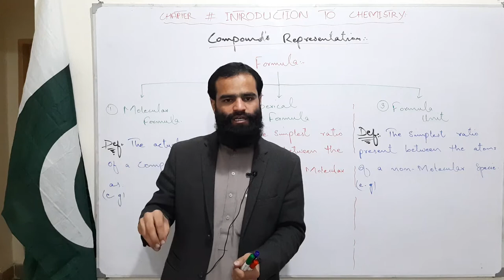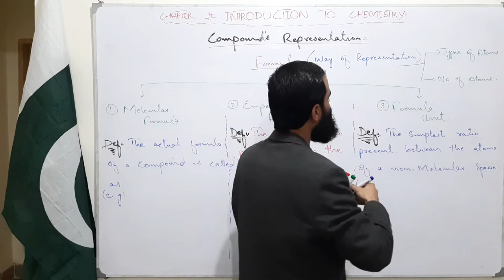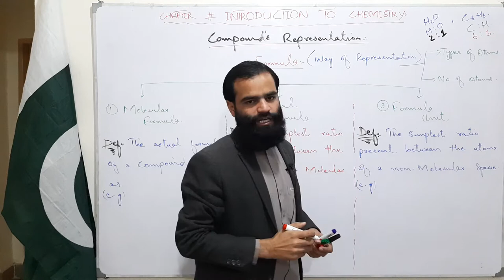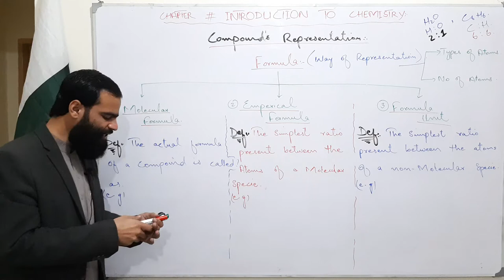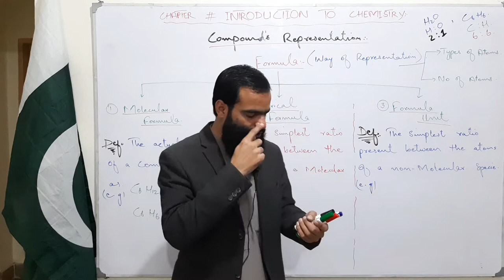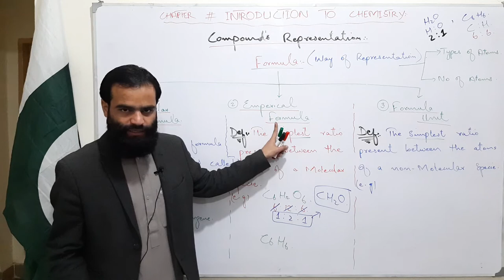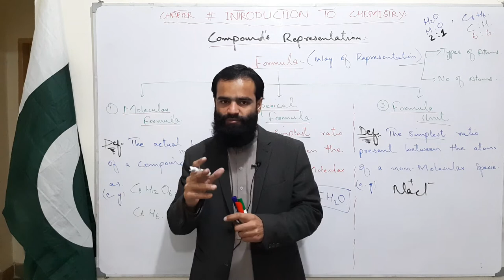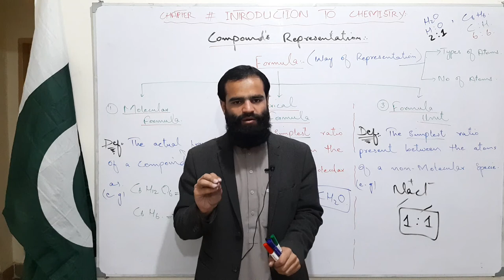Compound's Representation. (Ch# Introduction to Chemistry).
Lecture by Imran_Khan_Panezai.
According to Balochistan Board and All Major Boards of Pakistan.